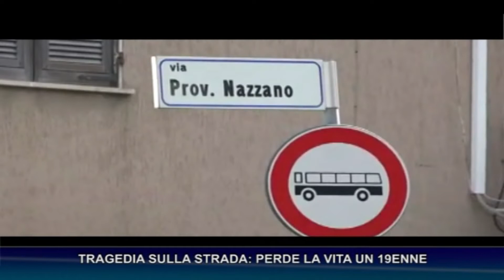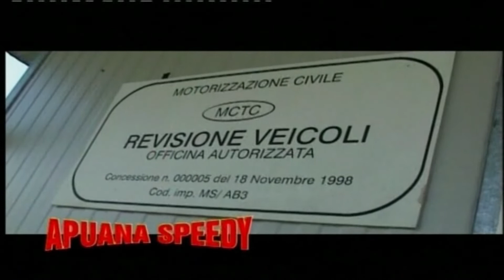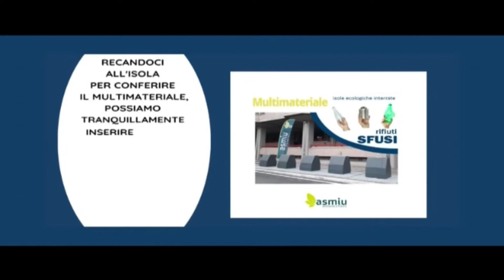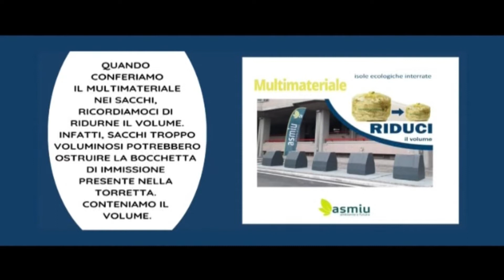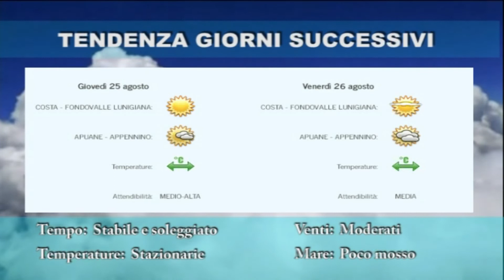tg del 22 08 2022